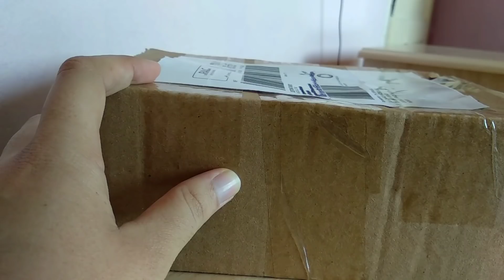Unboxing caixa misteriosa enviada pela DHJ Brasil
● Importante!

• Música da intro Cross Fire:
• Stephen Cross Fire (Elephante Remix)

● Ajude o nosso canal a melhorar!
Quais benefícios:
• Se torna moderador do canal
• Emoticons no chat exclusivos
• Ícone ao lado do seu nome (diferencial)
• Estará me ajudando com o canal